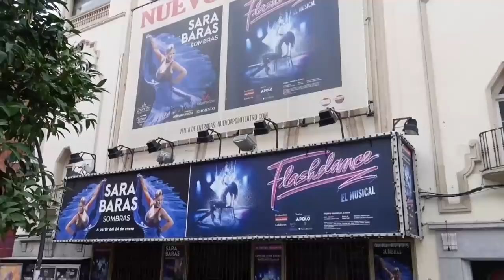LIBERTÉ ! (Vlog Madrid)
Le fameux Vlog à Madrid dont je vous avais parlé ! Montage par @Matheo_SWZ !

-20% avec le code ZACKNANI sur tous les produits Legion by Lenovo